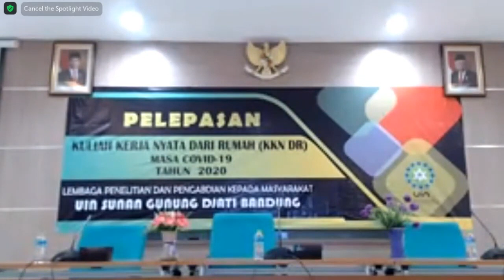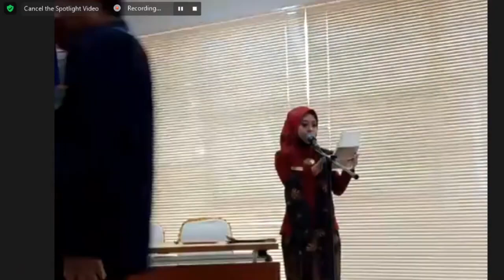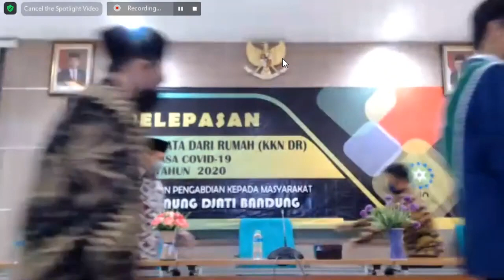Pelepasan Kuliah Kerja Nyata Dari Rumah KKN DR Sisdamas Tahun 2020